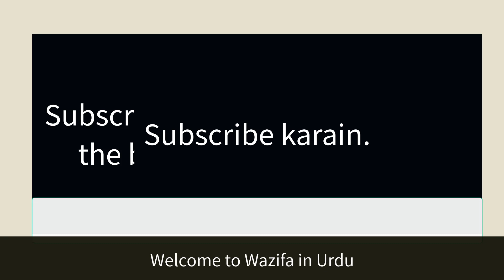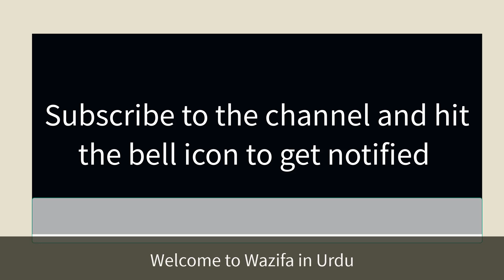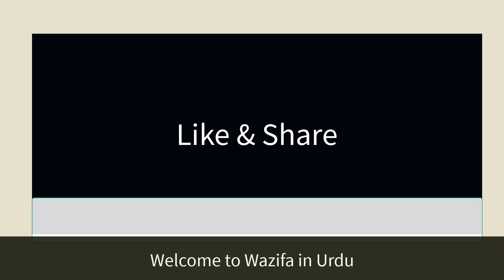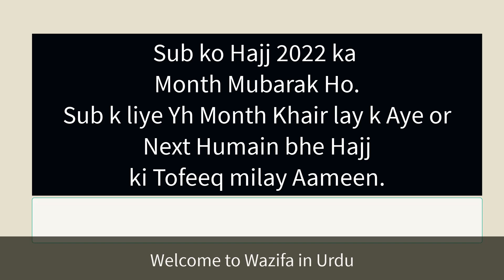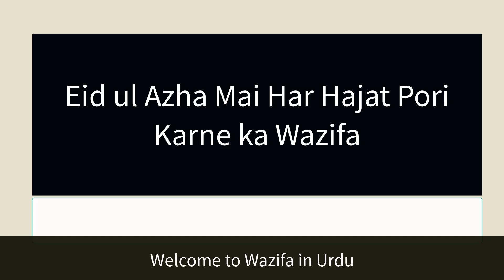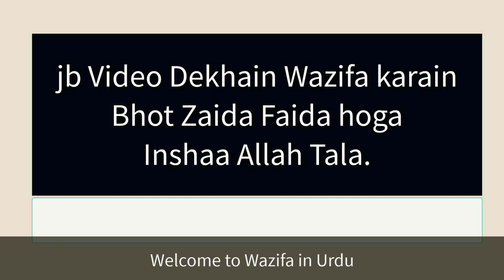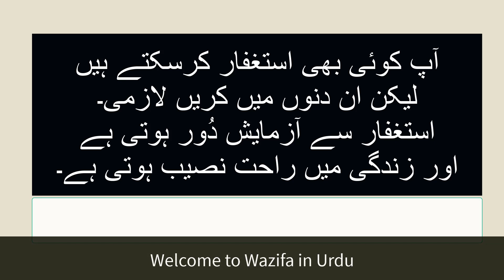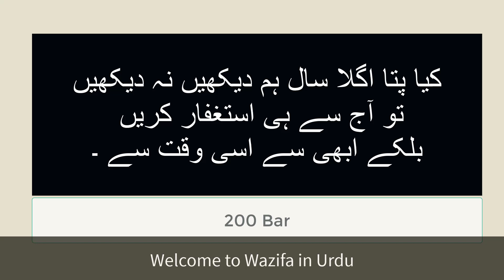Wazifa | Zil Hajj K Phly 10 Din Ka Khas Wazifa | Duain Qabool | Wazifa in Urdu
ZulHajj Hajj Ka Wazifa |  Zil Hajj K Phly 10 Din Ka Khas Wazifa |  Duain Qabool | Wazifa in Urdu

Cover Topics:-

1. Zil Hajj k Phly 10 Din ka Wazifa
2. ZulHajj ka Wazifa
3. ZilHajj
4. Hajj
5. Wazifa